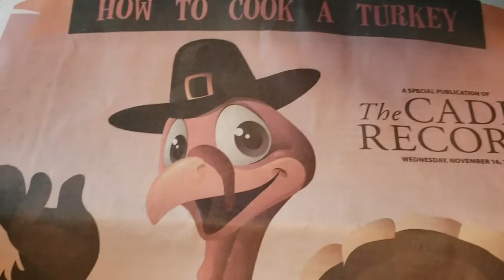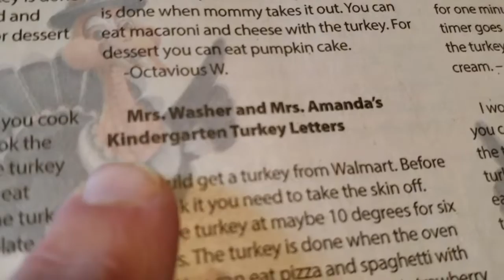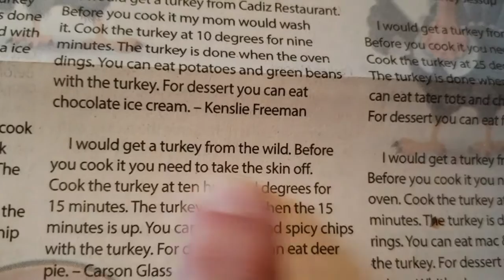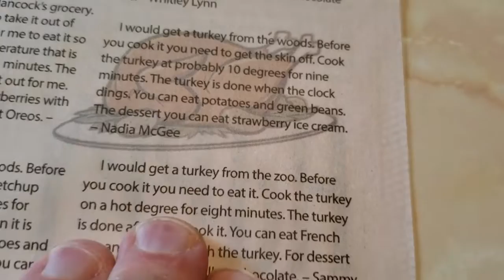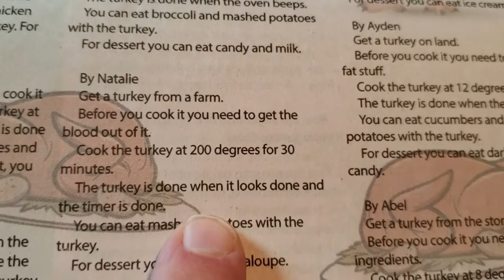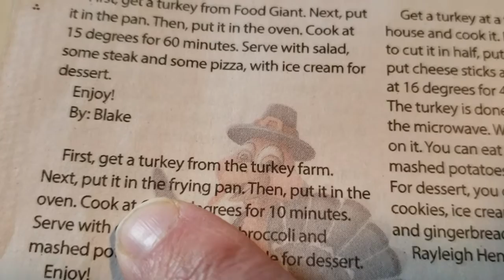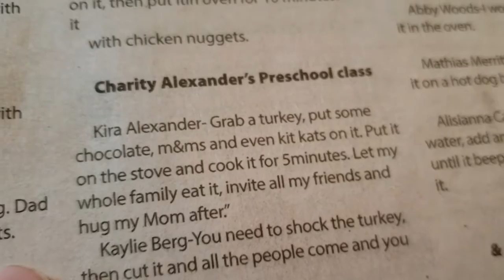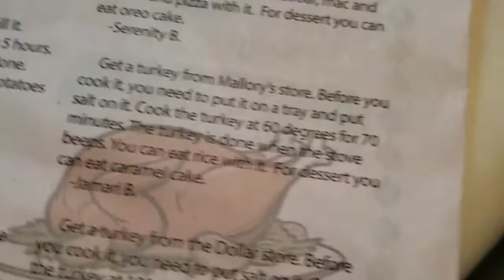HOW TO COOK A TURKEY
Thanksgiving Day, 2022.   November 24.   HOW TO COOK A TURKEY!   Words of WISDOM from preschoolers, kindergartners, and first graders!